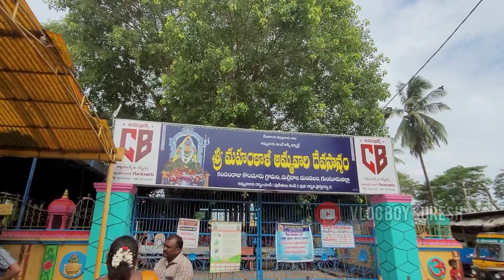MAHAKALI AMMAVARI GUDI //BIKE POOJA//FULL VIDEO//TENALI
VLOG BOY SURESH